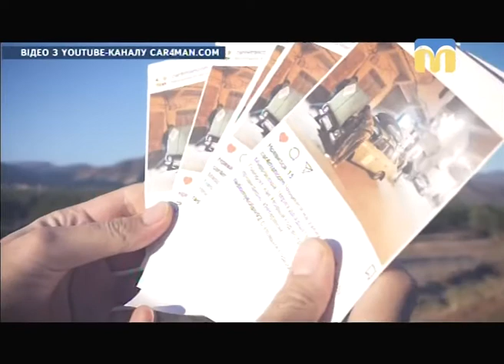ТНМ — сюжет. Троє миколаївських автолюбителів на старенькому Москвичі дісталися Африки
На старенькому іржавому “Москвичі” - до іншого континенту.
Троє миколаївських автолюбителів дісталися Африки